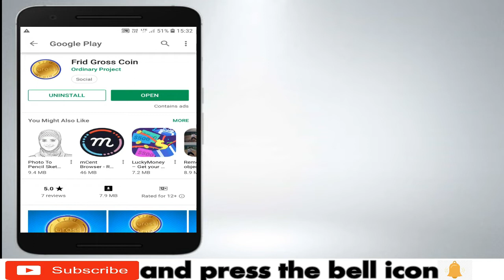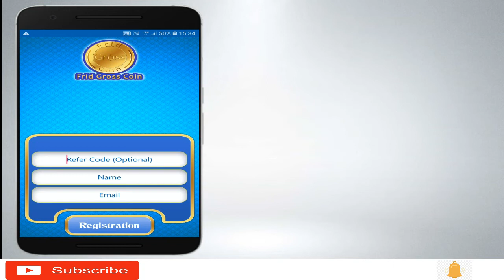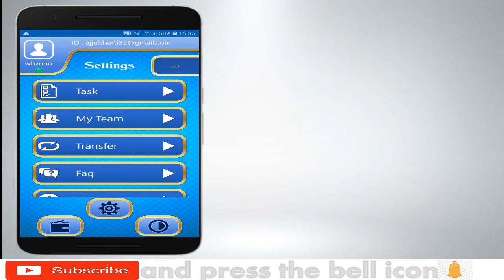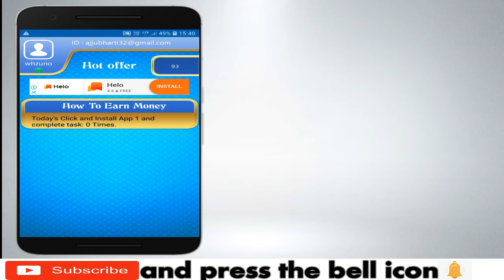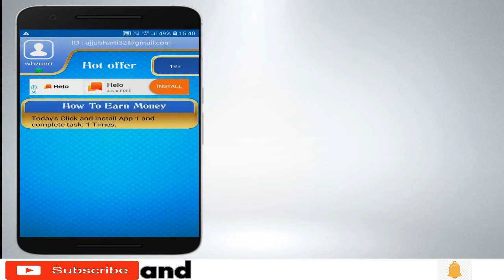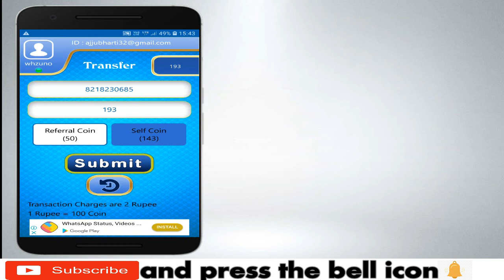Youtube Channel को Subscribe करके हजारो रुपए कमाओ ||Best (app) Trick To Earn Money in 2018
Youtube Channel को Subscribe करके हजारो रुपए कमाओ ||Best Trick To Earn Money in 2018 DOSTO aaj ke video me meine btaya hai ek aur new earning application k baare me acchi app hai paise de rahi hai mere 4 payment bhi aagaye hain use karo
jada earning karne k leye

clik here to download Frid Gross Coin App

join telegram for more earning
Homeworkofficials

keep watching

keep supporting

thankyou.